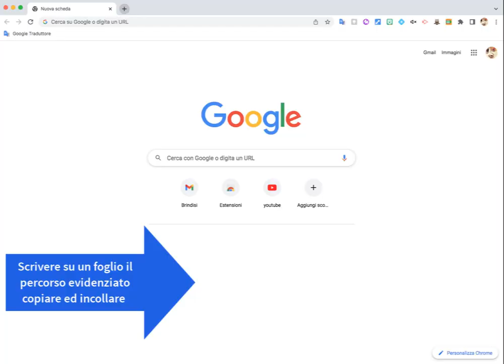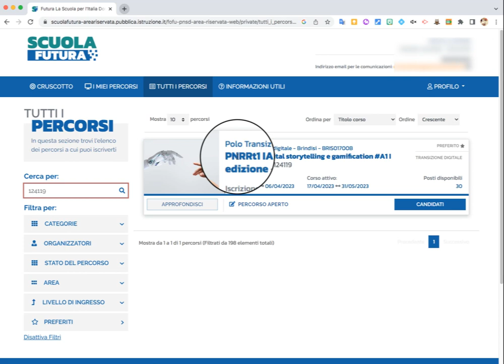Tutorial Iscrizione al corso " IA digital storytelling e gamification"-su scuolafutura-text to image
come si accede alla piattaforma di formazione docenti di scuolafutura- come si iscrive al corso